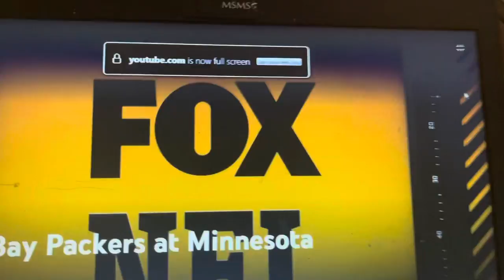DAL@KC Intro on FOX